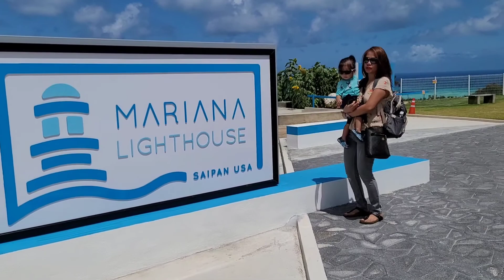Saipan Mariana Lighthouse | USA | New Normal | 2021